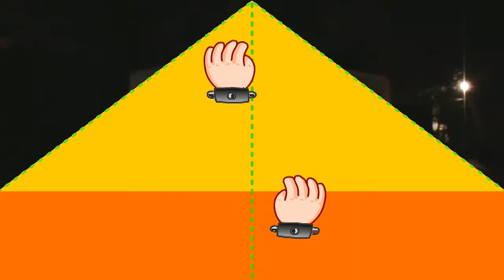KAMALHÃO ROCK FEST 2014 - A RESISTÊNCIA (hip hop)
Alguns momentos de Hip Hop com «A RESISTÊNCIA» no KAMALHÃO ROCK FEST - o Festival METAL/PUNK/ROCK, mais Verde da Zona Centro de Portugal. Em plena MATA do Camalhão em SÃO SILVESTRE - Coimbra - Portugal.